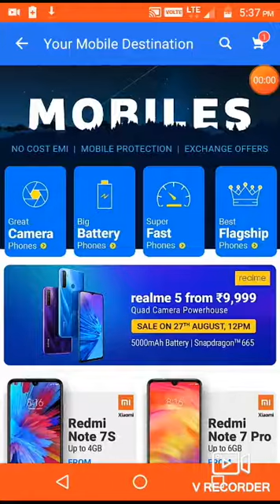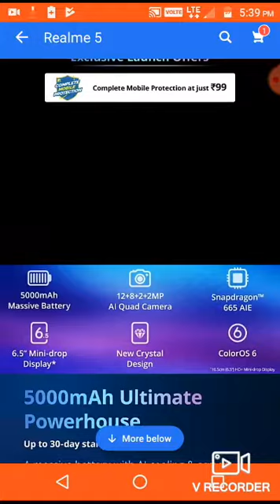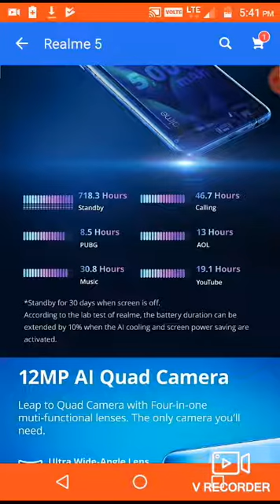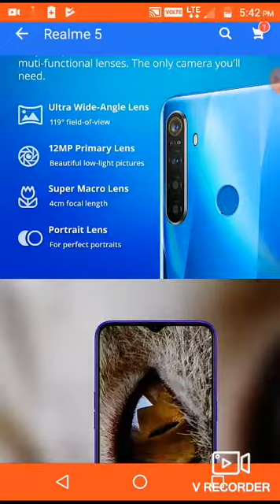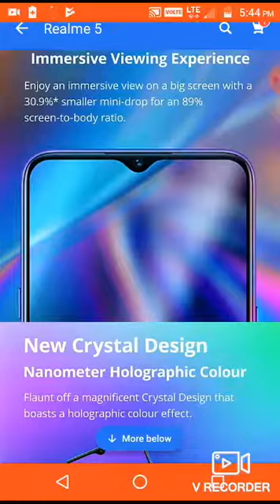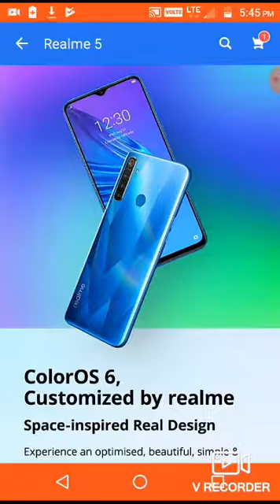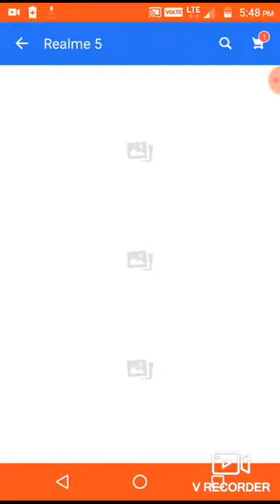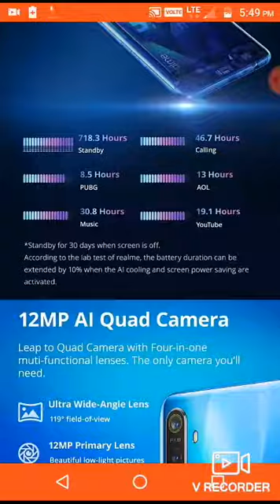Full specifications of realme 5....📲📲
Support me...